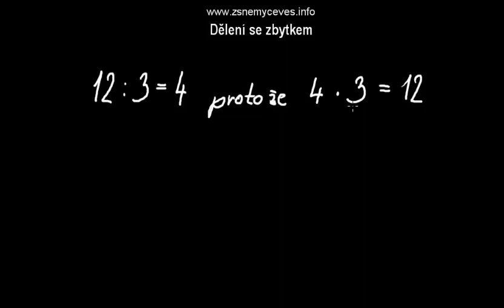Dělení se zbytkem (příklad se zkouškou)